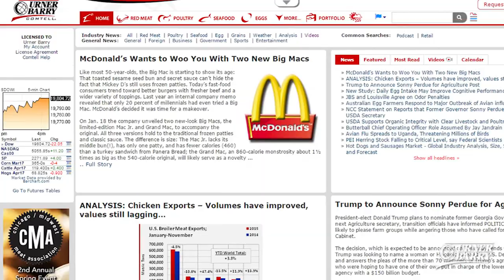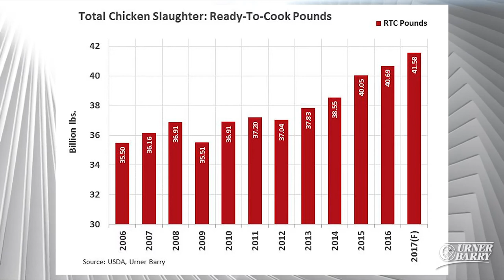This Week's Retail Meat & Poultry Promotions; Chicken Market Analysis